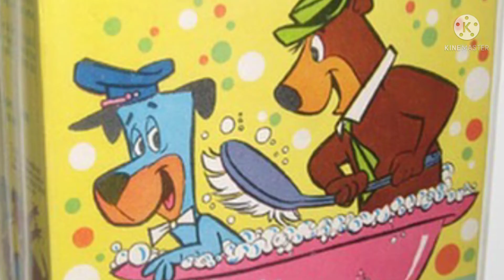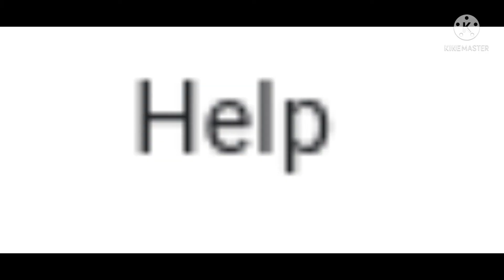Images without any context from my google photos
song: sandy marton - camel by camel